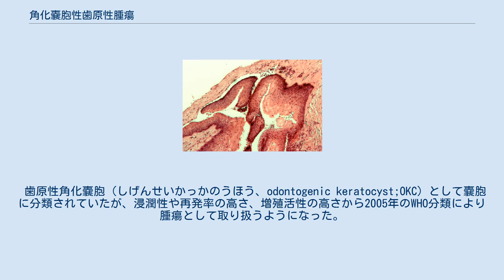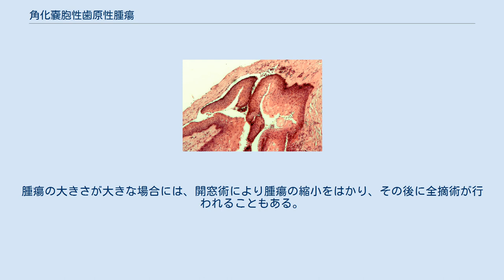角化嚢胞性歯原性腫瘍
角化嚢胞性歯原性腫瘍（かくかのうほうせいしげんせいしゅよう、Keratocystic odontogenic tumor;KCOT）は、歯原性腫瘍の一種で、良性腫瘍である。
多発する場合は基底細胞母斑症候群の1症状としての発生が多い。
 歯原性角化嚢胞（しげんせいかっかのうほう、odontogenic keratocyst;OKC）として嚢胞に分類されていたが、浸潤性や再発率の高さ、増殖活性の高さから2005年のWHO分類により腫瘍として取り扱うようになった。
臨床所見はエナメル上皮腫と共通することが多いが、歯根吸収は稀である。
 確定診断は病理診断にてなされる。
 表面が波状を示す錯角化重層扁平上皮で裏装されている。
上皮の基底面は平坦で上皮釘脚の伸長は見られない。
また、立方形から円柱形の基底細胞の柵状配列が見られる。
裏装上皮は乳頭間隆起を欠き、結合組織からの剥離傾向が強く、嚢胞壁内の嬢細胞や小上皮塊の存在とあわせて再発の原因とされる。
 単房性・多房性の境界明瞭なX線透過像を有し、辺縁は帆立貝状所見を訂することがある。
CT画像では病変内部に不定形角化物が認められることがある。
MRIでは通常内部が不均一なT1強調像では低信号から中間信号、T2強調像では強信号を示し、造影像では辺縁の1層のみ造影される。
 エナメル上皮腫や含歯性嚢胞、歯根嚢胞との鑑別が必要となる場合がある。
 歯堤由来の疾患で、埋伏歯と関係があると考えられている。
 基底細胞母斑症候群による角化嚢胞性歯原性腫瘍のみでなく、症候群以外の症例でも、ヘッジホッグシグナル伝達経路の一つであるPTCH遺伝子の変位が報告されており、これと関係があるとする研究がある。
 腫脹が最も一般的な症状であるが、無症状で、歯科におけるX線撮影にて偶然発見されることが多い。
 扁平上皮癌への悪性転換が発生することがあるが、極めて稀である。
 好発年齢は10-30歳代で、発生頻度としては男性の下顎大臼歯部に多い。
摘出後の再発が15～58%ある。
 全摘出術が行われるが、再発の対策に、骨削除なども行われる。
腫瘍の大きさが大きな場合には、開窓術により腫瘍の縮小をはかり、その後に全摘術が行われることもある。
 顎骨切除が行われることもある。